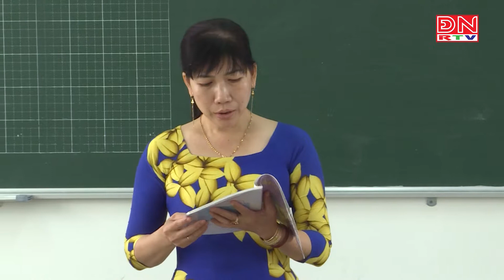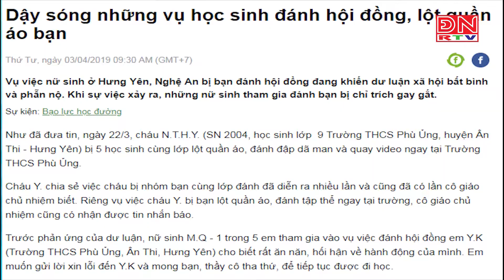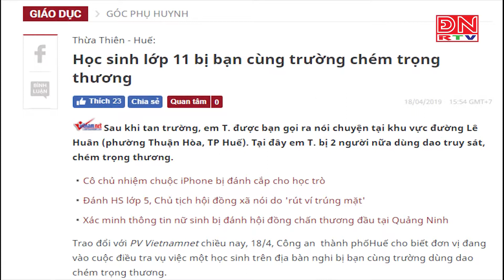PLCMN: Dự thảo Luật Giáo dục (sửa đổi)